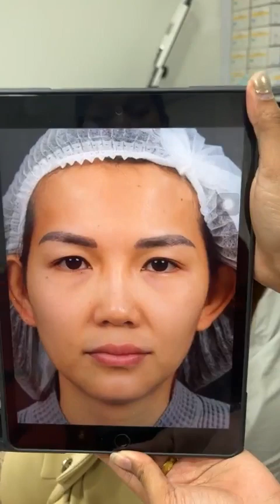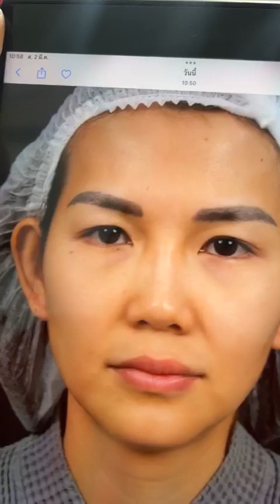LIVE 🔴🎥 เคสเนื้อน้อย ปลายบาง อยากแก้ทรง ปรับสโลปใหม่ ให้หวานละมุนด้วยเทคนิคโอเพ่น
เคสเนื้อน้อย ปลายบาง อยากแก้ทรง
ปรับสโลปใหม่ ให้หวานละมุนด้วยเทคนิคโอเพ่น
โชว์เคส : ถอดเฝือกจมูก หลังแก้จมูกเทคนิคโอเพ่นซี่โครง

𝑶𝒑𝒆𝒏 𝑹𝒆𝒄𝒐𝒏𝒔𝒕𝒓𝒖𝒄𝒕𝒊𝒐𝒏 𝑩𝒚 𝑫𝒓.𝑮𝒖𝒏  👨‍⚕️
"โปรแกรมเสริมจมูกโอเพ่น" กับ หมอกัน
นพ.รัฐรุจน์ บารมีไชยภัสร์  ว.27560

*** ใช้เป็นตัวอย่าง ผลจากการเข้ารักษาพยาบาลสำหรับผู้ป่วยเฉพาะราย ***

📲Line ID: @ykjmedical (มี @อยู่ด้านหน้า)